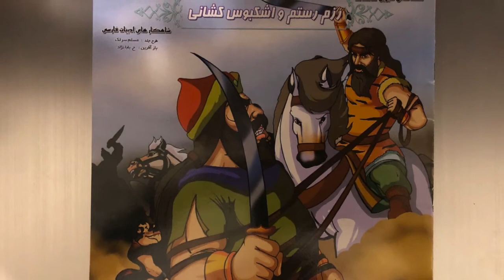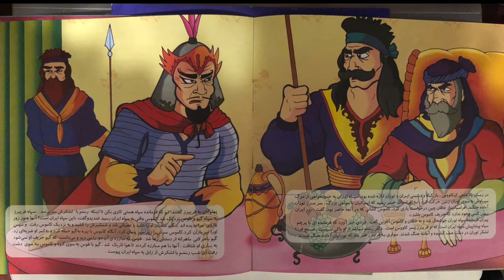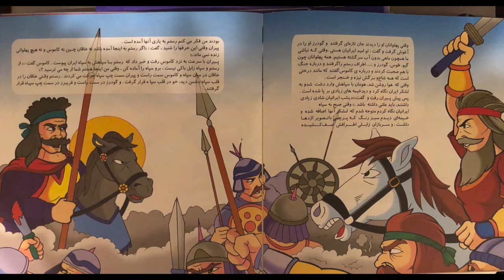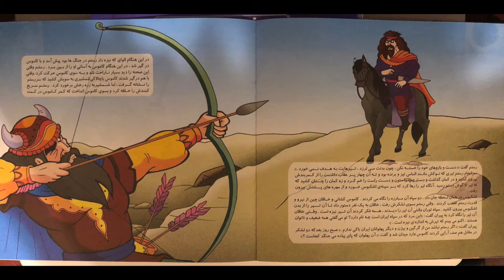داستانهای شاهنامه -رزم رستم و اشکبوس کشانی- Shahnameh- Razm e Rostam va Ashkboos e Koshani- Farsi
از مجموعه قصه های شاهنامه با بازآفرینی حسین بابانژاد و تصویر گری باروک. با تنظیم و اجرای آنیتا